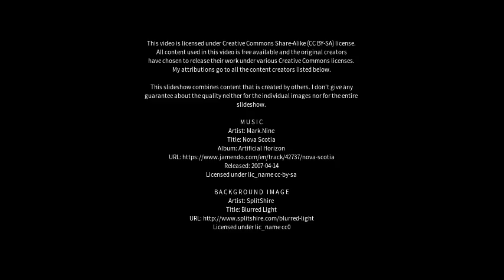Best places to visit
Best places to visit - Les Coteaux (Canada) Best places to visit - Slideshows from all over the world - City trips, nature pictures, etc.